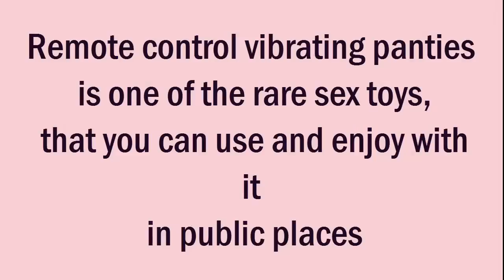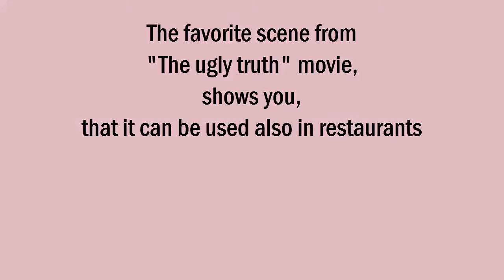Remote Control Vibrating Panties in public places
Remote control vibrating panties is one of the rare sex toys that you can use and enjoy with it in public places.
You can use it in the mall, on the bus, or at the cinema.
The favorite scene from The ugly truth movie shows you, that it can be used also in restorants.
Of course, you can wear and use them whle you walk oin the park too...
Your man can tease you from across the room, so both of you can have fun.
Never underestemate the power of vibrating panties, especially of the remote control vibrating panties.
Don't forget, some of those are waterproof too.
Enjoy and have fun, when you two come home, the real action will just begun!